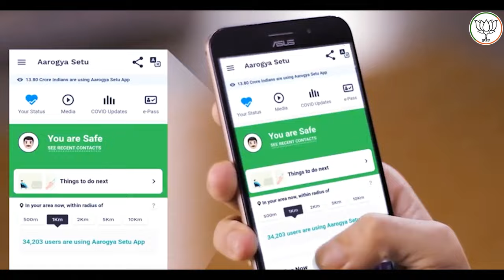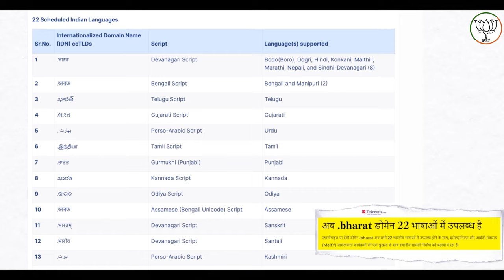टेक्नोलॉजी सेक्टर में नया भारत दिखा रहा है दम | PM Modi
टेक्नोलॉजी सेक्टर में नया भारत दिखा रहा है दम...